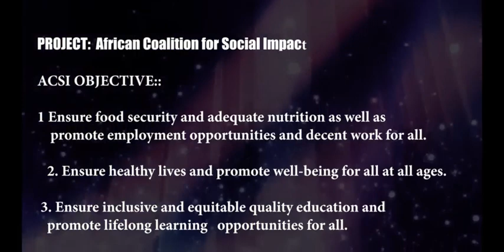ACSI project CEBUNA documentary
African Coalition for Social Impact project (ACSI) is a network of grassroots organizations working together to maximise the impact of community-led response and development action, scaling of impact and wholistic approach to development. ACSI members plan together, act together, and learn together to accelerate positive impact in the communities we serve.